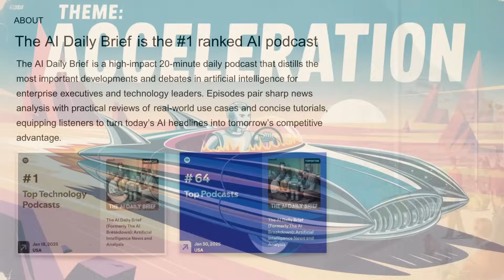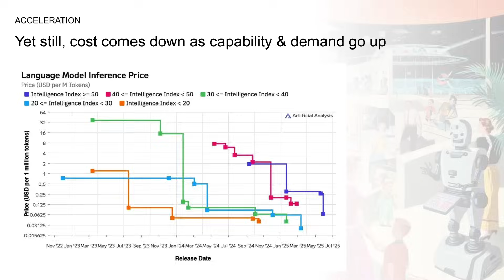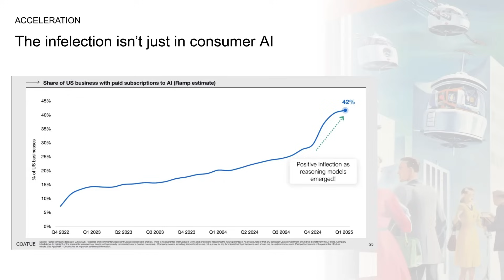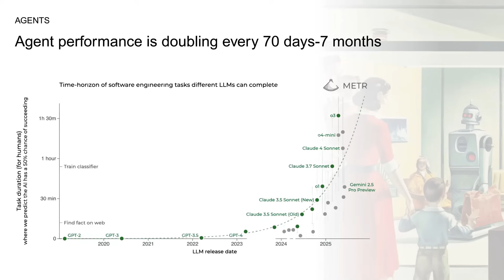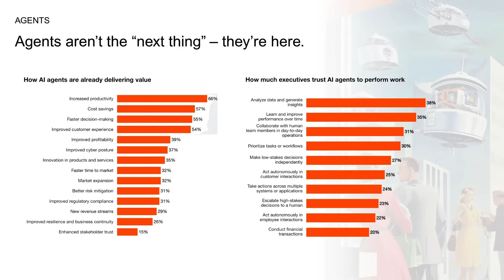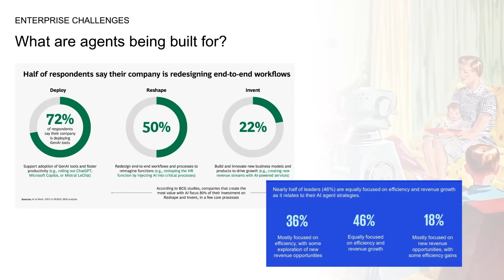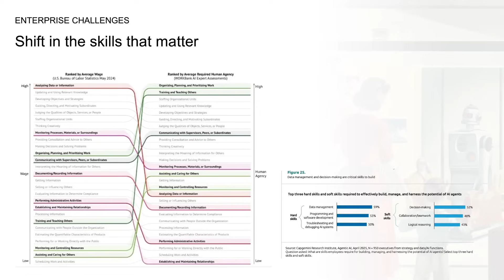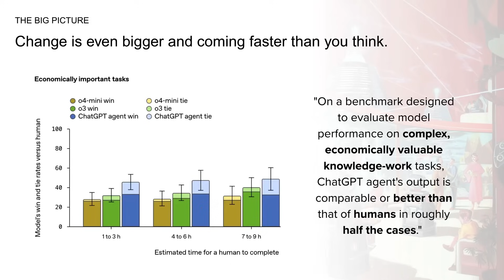Where AI Is Right Now: 15 Charts in 15 Minutes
300% quarter-over-quarter growth in agent deployments.
104% increase in tokens served by Gemini between May and July.
50% of economically valuable knowledge work tasks done as well or better by ChatGPT agent.

In today’s episode, we take a rapid-fire tour through 15(ish) charts that capture the current state of artificial intelligence across consumer use, enterprise adoption, agents, and infrastructure. From skyrocketing usage metrics and token consumption to the rise of agentic workflows and the reshaping of corporate org charts, this presentation outlines just how fast AI is accelerating—and how much is already changing under the surface. Recorded live from a major KPMG conference, this episode ends with four key themes from a panel of AI transformation leaders, including why leadership, change management, and rethinking organizational purpose are now at the core of AI strategy.